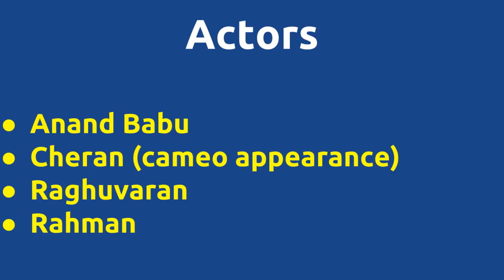Puriyaadha Pudhir |1990 movie |IMDB Rating |Review | Complete report | Story | Cast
Movie Title --- Puriyaadha Pudhir Unknown facts IMDB rating and Complete Report Cast -- Rekha Sarath Kumar Sithara Below actors passed away -- Raghuvaran died on 19-MAR-2008 Movie Details -- Music by - S.A.Rajkumar Produced by - R.B.Choudary